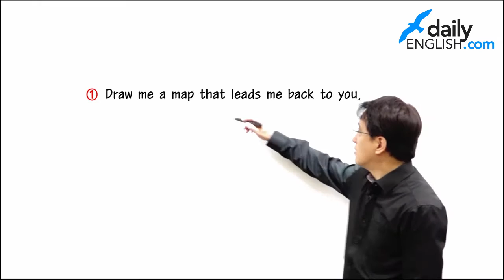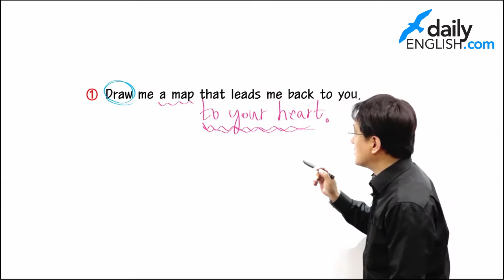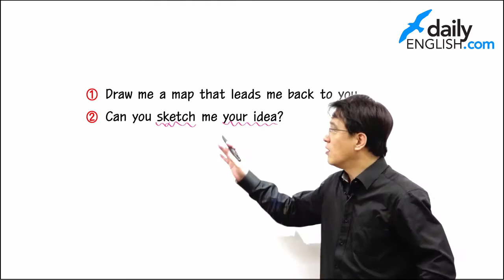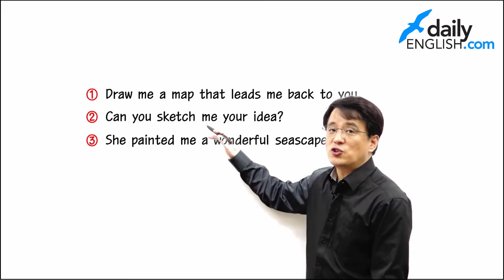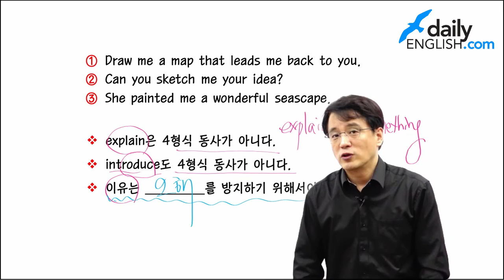135기초영어 #094 당신에게 돌아갈 지도를 그려주오.